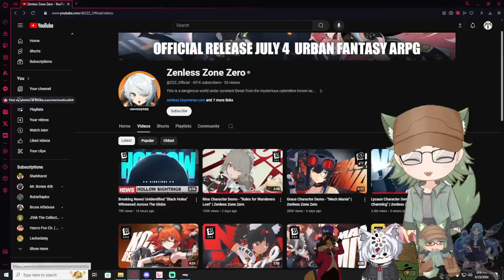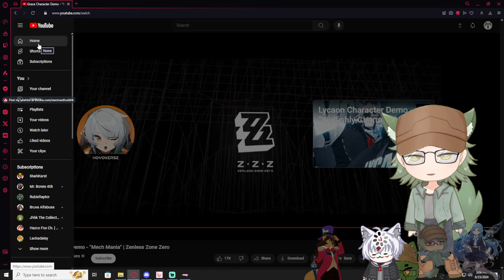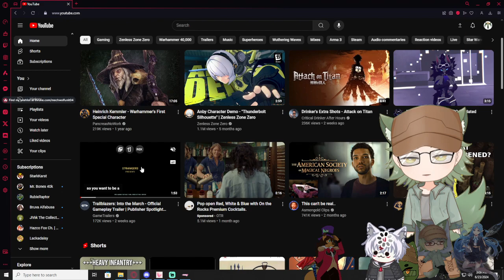Vtubers React to Zenless Zone Zero Grace Character Demo - "Mech Mania"